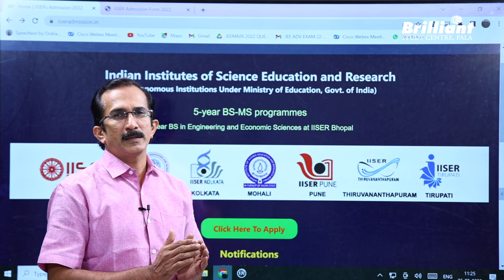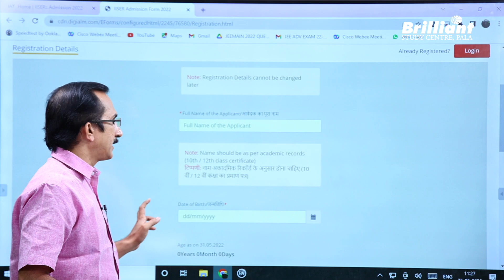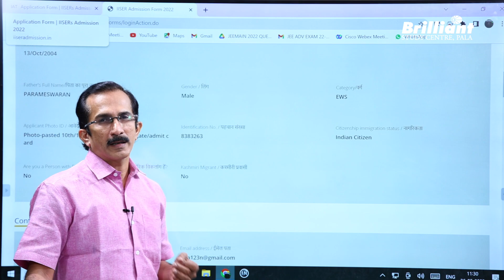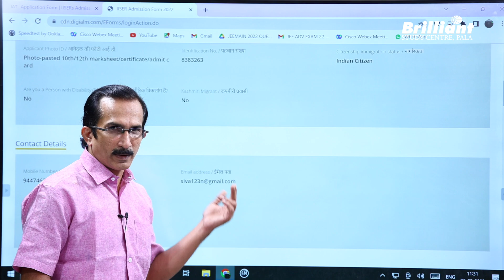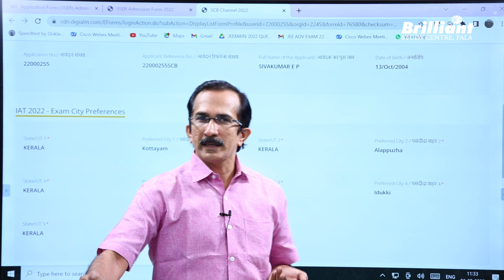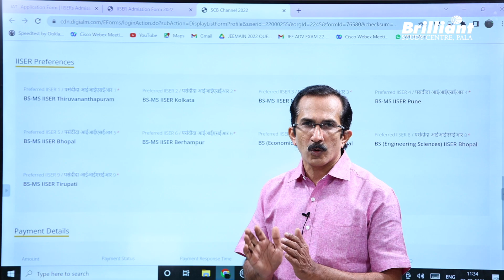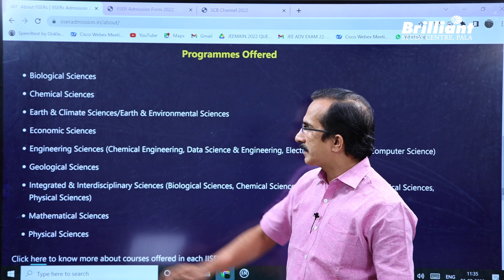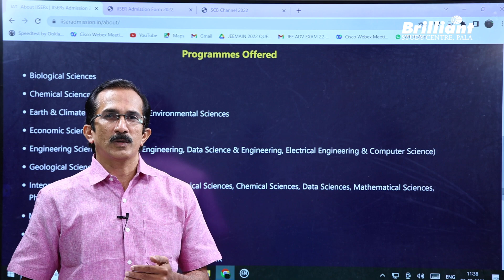IISER APTITUDE TEST 2022 | How To Apply